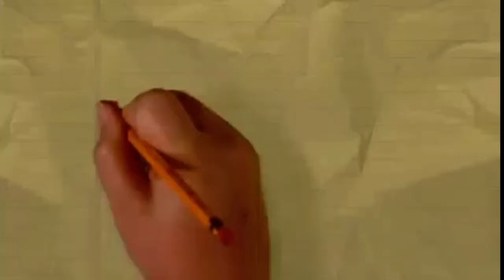Doozer/Coquette Productions/ABC Studios (2009)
From Cougar Town.